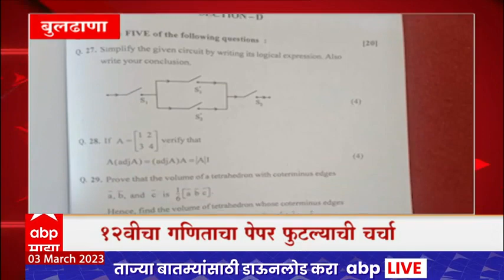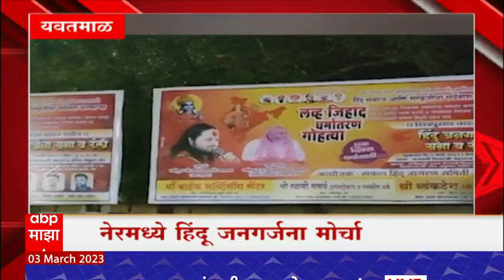Majha Gaon Majha Jilha : माझं गाव माझा जिल्हा : 03 मार्च 2023 : ABP Majha